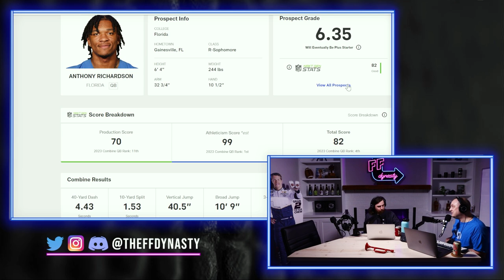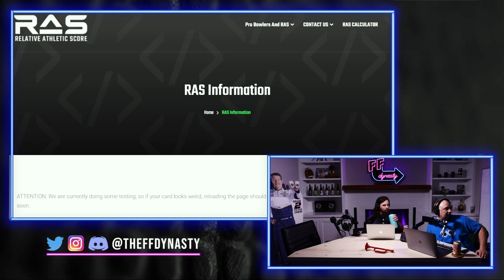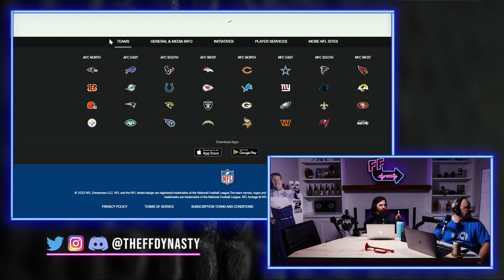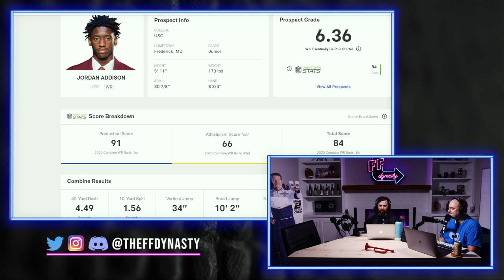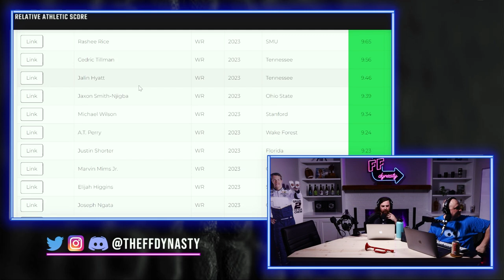NFL Combine Reactions - Biggest Winners & Losers QBs/WRs - Dynasty Fantasy Football - NFL Draft 2023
The 2023 NFL Combine has finally come and gone.  We discuss some of the biggest winners and losers from the past weekend (from a Dynasty Fantasy Football perspective), specifically the Quarterbacks and Wide Receivers. Check out the Timestamps below

(2:10) - QBs have cemented your early dynasty superflex rookie draft values
(2:50) - Anthony Richardson broke the combine
(8:43) - Did Will Levis improve his Dynasty Fantasy Football Superflex stock?
(9:30) - CJ Stroud put on a clinic at the 2023 NFL Combine
(17:00) - Moving onto Combine reactions from the WRs
(21:10) - Jordan Addison NFL Combine overreaction
(28:00) - Jalin Hyatt not as fast as people need him to be
(31:06) - Rashee Rice has himself a nice 2023 NFL Combine